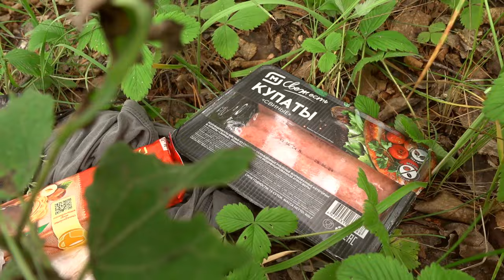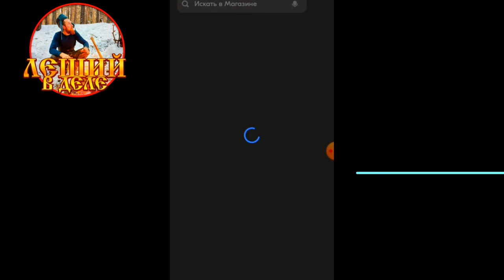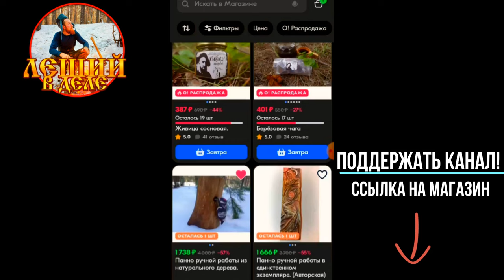ЛЕСНАЯ ЗАИМКА В БЕЗЛЮДНОМ ЛЕСУ! Строю "ФИК ВАМ" для сушки веников.